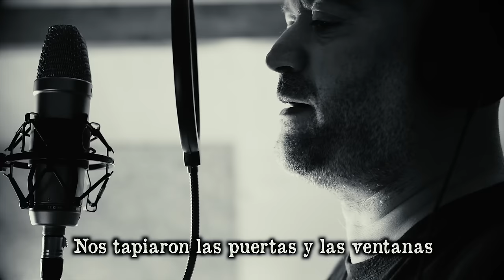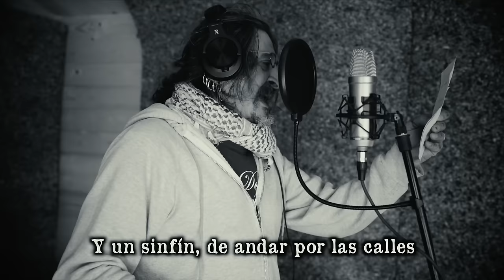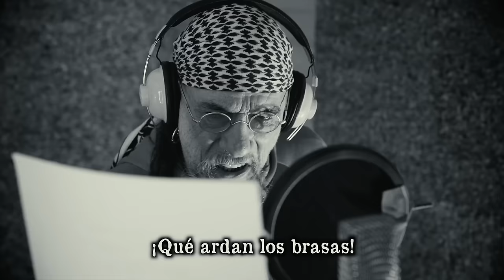𝐊𝐚𝐨𝐬 𝐔𝐫𝐛𝐚𝐧𝐨 "𝐘 𝐏𝐨𝐫 𝐅𝐢𝐧" 𝐅𝐞𝐚𝐭 𝐄𝐯𝐚𝐫𝐢𝐬𝐭𝐨 (BSO Oficial Pedro Pico & Pico Vena)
"Y por fin" es el décimo corte de Euforia. Un bonus track integrado en el disco con la canción compuesta para la banda sonora oficial de la serie que se esta realizando sobre el mítico cómic de Azagra "Pedro Pico & Pico Vena".

Este tema ha sido compuesto e interpretado por Kaos Urbano y Evaristo Páramos.

🎬 Videoclip realizado por Peke (Kaos Films) con las imágenes de la grabación del capítulo piloto tomadas por Fermín Roldán (Piperrak).

Grabado, mezclado y masterizado en los Skyline Studios de Madrid.
Angélica Uceda: ingeniera de sonido.
Iván Guerrero: mezclas y mastering.
Producción musical: Kaos Urbano & Skyline Studios Madrid.